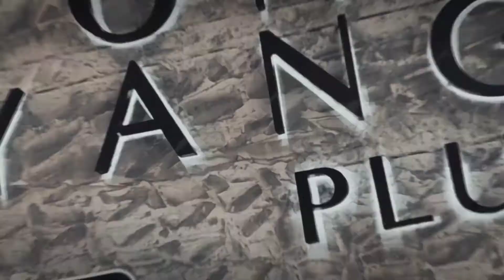Tong Yang plus